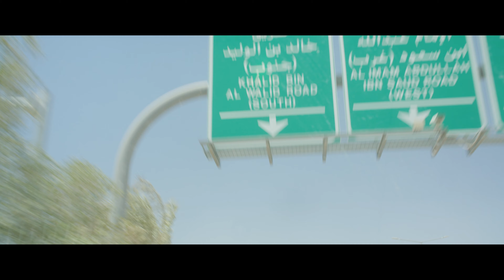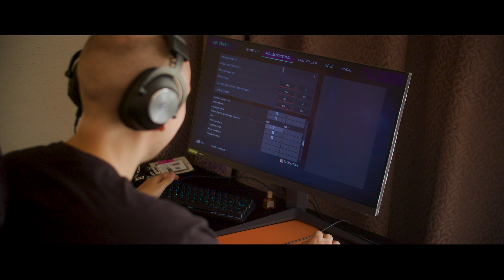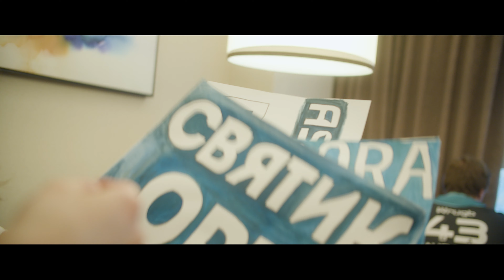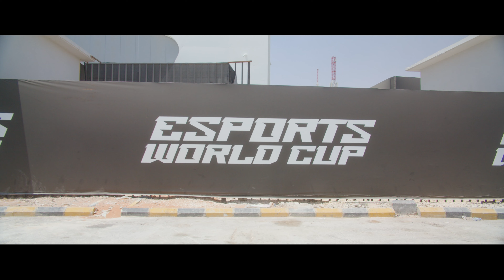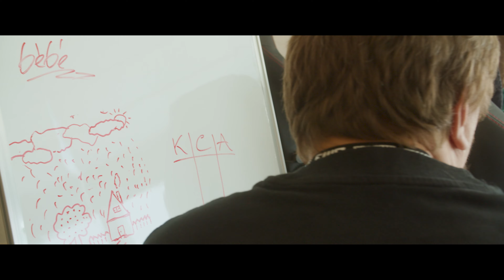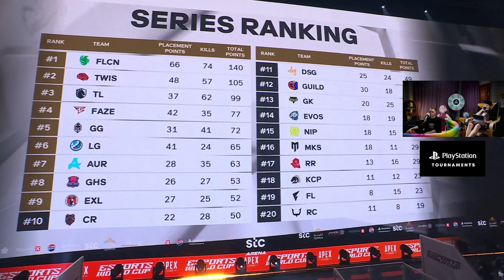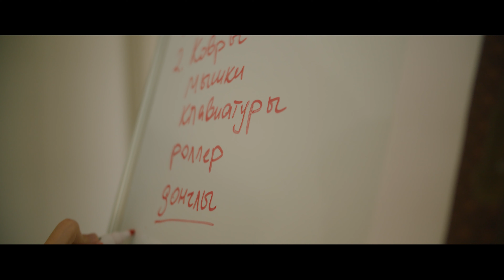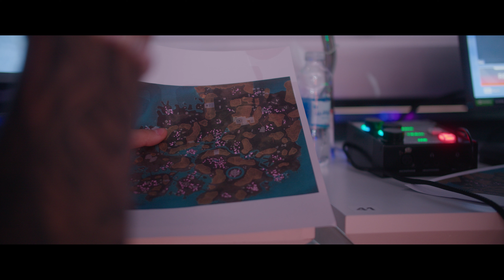ФИЛЬМ ИЗ РИЯДА — КАК ПРОШЁЛ ЛУЧШИЙ ТУРНИР В ИСТОРИИ АПЕКСА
Большой фильм о том, как наша команда по Apex Legends съездила в Эр-Рияд, чтобы поучаствовать в самом необычном киберспортивном чемпионате мира — Esports World Cup.

Предложить идею для нового видео: @AuroraApex_bot